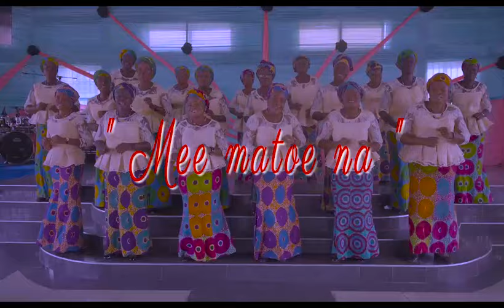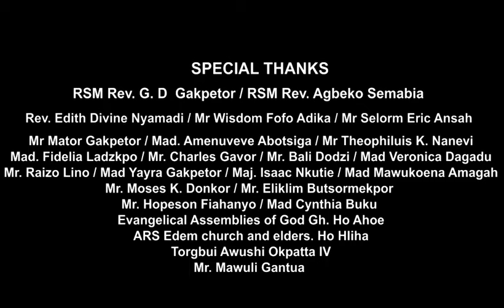Israel Maweta - Eklo (ft. Ho A.R.S Church Choir)(Official Video)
This video is part Israel Maweta's joint Album with His Church Choir (Edem ARS, Ho Branch), album is titled "Eklo", a Ewe word which means "Tortoise".

PLEASE NOTE: Unauthorized upload of this video is prohibited. Any unauthorized copy on any YouTube channel will be taken down. (C) 2021.